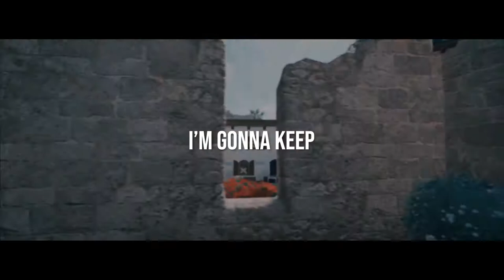The Prince | Rainbow Six Siege Montage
"Why use a controller on PC, what's the point in being a PC player if you are not using mouse and keyboard? You won't be a good enough player if you're using controller on PC. . ."
That moment after getting raided live on stream.
I was so embarrassed and coming from a community that promotes positivity. . . it was nothing but hatred towards controller users.

The lyrics really describes the things I went through. From having mental breakdowns to just giving up on Siege, I had that one special person that believed in me to keep going. To always have fun. To always play the way I want to, no matter how much people in the Siege community judges. Thank you, Riven.

So, I wanted to release a montage of all my favorite clips  of me going against MnK players and
THIS VIDEO GOES OUT TO CONTROLLER PLAYERS ON PC.
Whatever situation others have, that does not mean to talk down on players that prefers using controller. Ever.
THANK YOU to my editor Mahtaab47 for working with me and putting together this masterpiece! I am truly honored to partner up with you to put together this beautiful kickass montage!

THANK YOU to my lovely Thumbnail Artist, Angel0Darkness for always creating the MOST beautiful THUMBNAIL for this video and so many other videos!!!

SPAM HIS SONG ON SPOTIFY AND YOUTUBE
Show Madeon some love and check out the original The Prince and many other songs he put together!